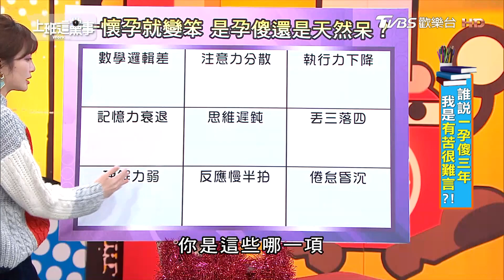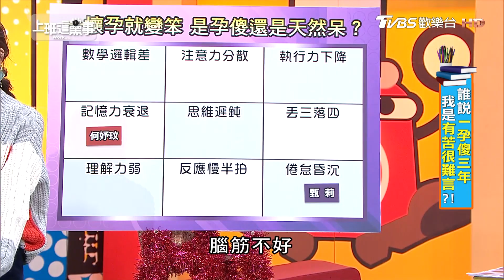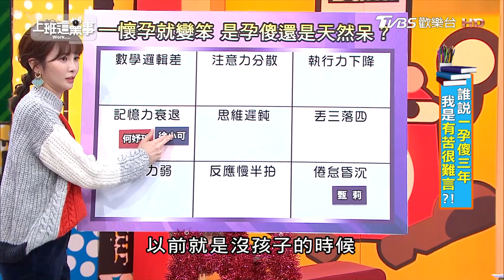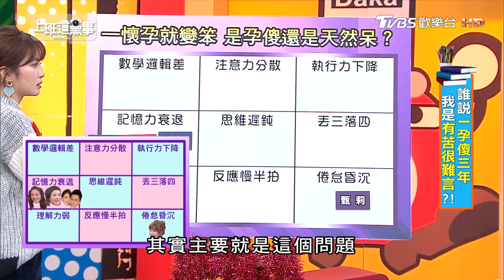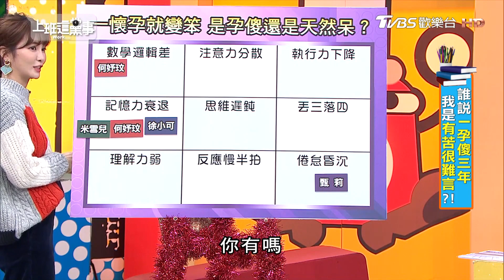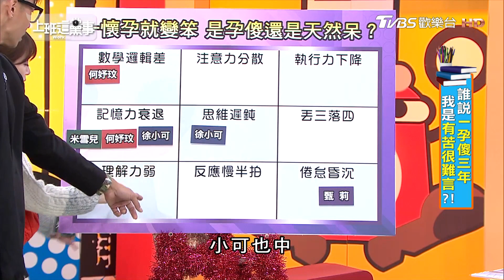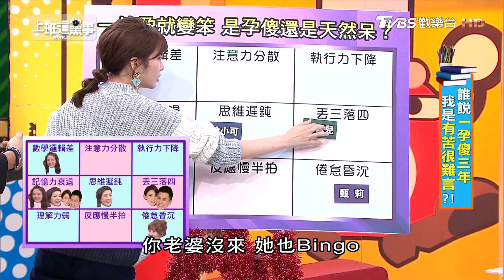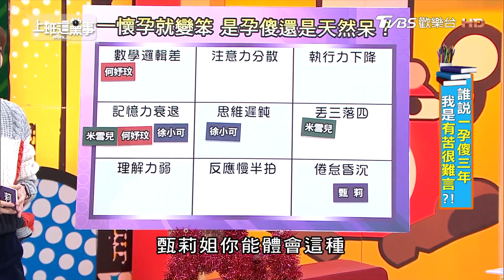媽媽一孕傻三年!? 其實有苦很難言?! 上班這黨事 20181217(完整版)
【上班這黨事】
TVBS歡樂台(42台) 每週一到周四晚間23:15首播